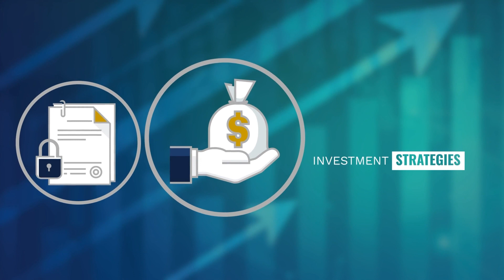Maximizing The Value of Your Business Before Selling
If you are an entrepreneur, a business owner looking to sell your business, or simply interested in learning about acquisitions and how private equity works, this episode if for you. Channing is the Managing Director at Objective, an investment banking valuation firm with more than 25 years of experience in investment banking and business valuation. We discuss his journey, how entrepreneurs can identify the real value of their businesses and much more.

00:00 Introduction
03:02 Channing Hamlet's Background
08:01 Challenges in Business Sale Preparation
10:37 Value Drivers and Sale Impact
12:18 Risks Affecting Sale Value
14:02 Importance of Business Sale Readiness
15:42 Factors Influencing Business Valuation
17:17 Market Cycles and Business Value
19:41 Differentiation in Business Valuation
21:20 Predictable Revenue Streams
23:32 Factors Detracting from Business Value
26:32 Transaction Discussions: Value Drivers and Detractors
29:33 Mitigating Customer Concentration Risks
31:04 Proactive Issue Identification
32:23 Sale Process Timeline Overview
32:53 Initial Preparation Phase
34:35 Marketing the Business Phase
35:09 Initial Offers and Buyer Interest
36:23 Providing Information to Buyers
39:48 Detailed Due Diligence Process Overview
41:12 Factors for Attractive Buyers
42:22 Challenges for Family Offices as Buyers
43:34 Private Equity vs. Family Offices as Buyers
48:09 Conclusion and Thank You

Join the Investor Club to get early access to exclusive deals.